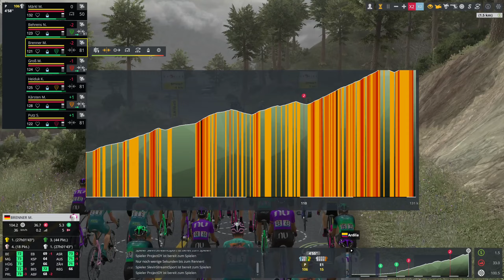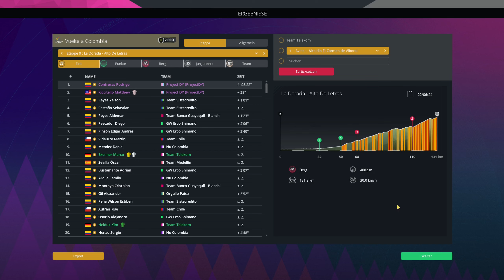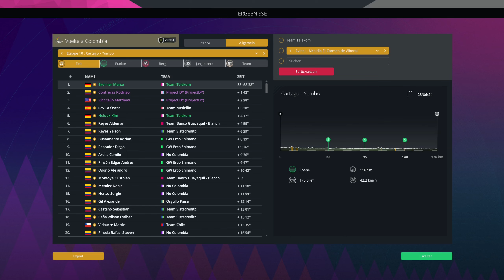Wer gewinnt die Vuelta a Colombia? | PCM23 Multiplayer | DY vs Slevin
Pro Cycling Manager 2023 Multiplayer Karriere: Heute fahren wir die Vuelta a Colombia zu Ende. Wer gewinnt die längste Rundfahrt in unserem Kalender der zweiten Saison? Besuche mich auf meinem Discord